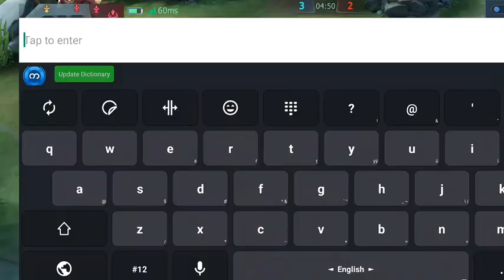Nana no passive 🤧❤️ | Mobile Legend Game| Bang Bang